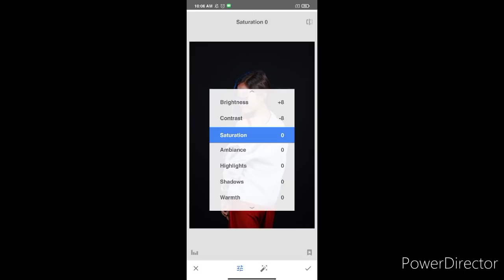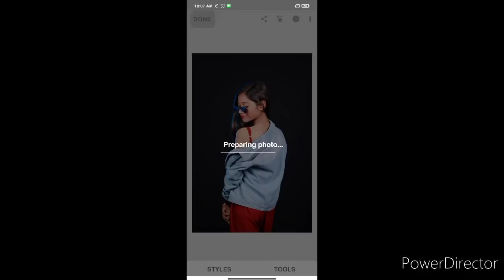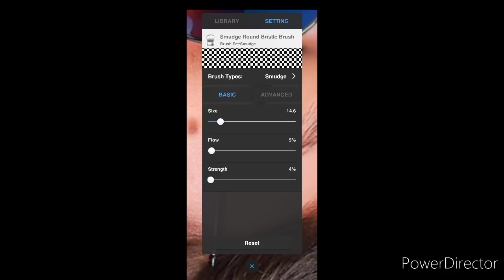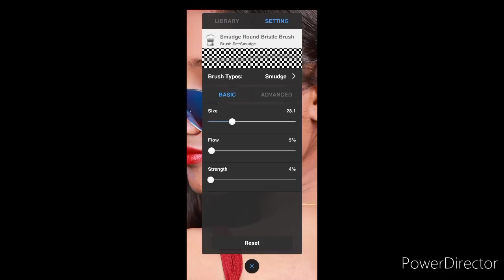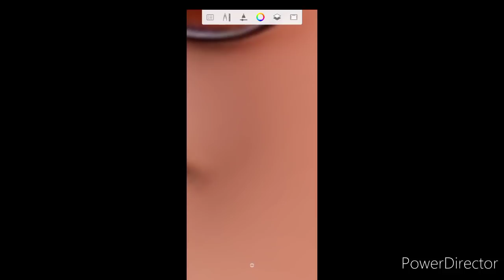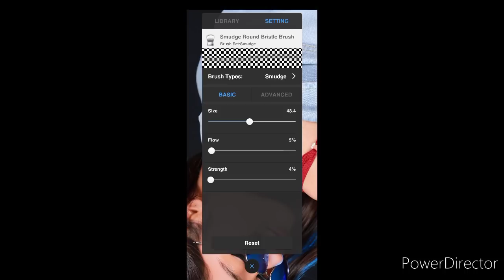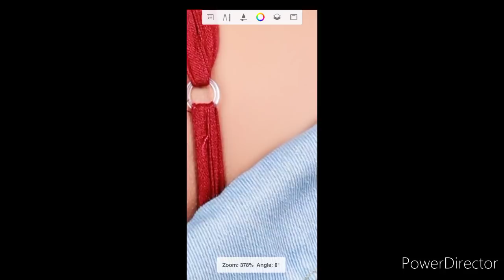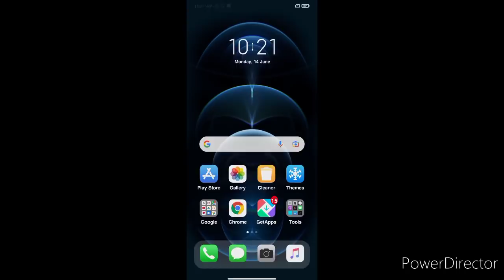AutoDesk photo editing tutoriall| preset download free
=I hope you like This video if you want to see more videos like this,
This video video and share The video with everyone.